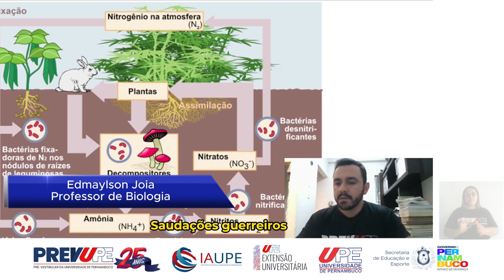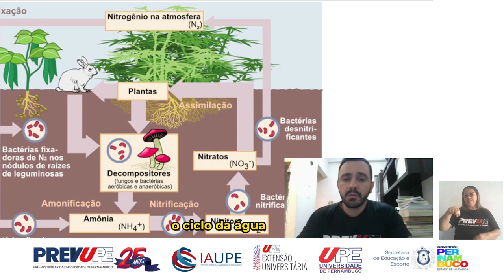BIOLOGIA - CICLOS BIOGEOQUÍMICOS - PREVUPE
Neste vídeo, mergulharemos no fascinante ciclo do nitrogênio, um processo vital que regula a disponibilidade desse elemento essencial para a vida. Exploraremos as etapas que compõem o ciclo, desde a fixação do nitrogênio atmosférico pelas bactérias até a sua incorporação em compostos orgânicos pelos organismos vivos. Demonstraremos como o nitrogênio passa por sucessivas transformações, incluindo a nitrificação, desnitrificação e assimilação pelos produtores, influenciando diretamente a saúde dos ecossistemas. Ao final, você terá uma compreensão aprofundada de como esse ciclo dinâmico contribui para a sustentabilidade dos ecossistemas terrestres e aquáticos. Prepare-se para uma exploração esclarecedora do intrincado ciclo do nitrogênio e seu impacto crucial na vida na Terra. Prof. Edmaylson Joia